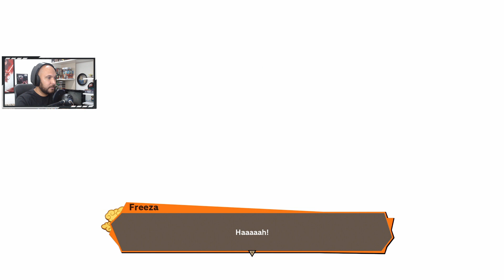A Forma Final de Freeza - DRAGON BALL Z KAKAROT #18 Gameplay, em Português PT-BR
Paulo Koi joga Dragon Ball Z Kakarot, jogo meio RPG, meio Mundo Aberto que revisita a história clássica do anime icônico.